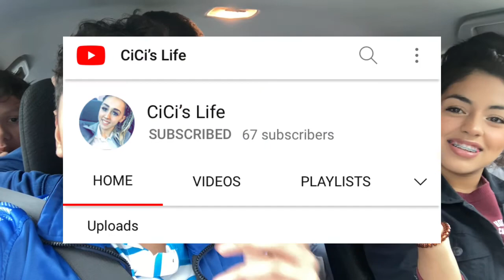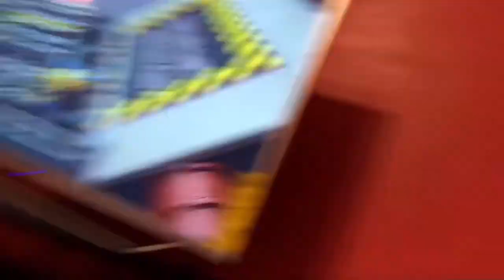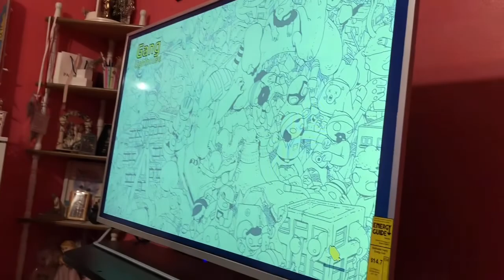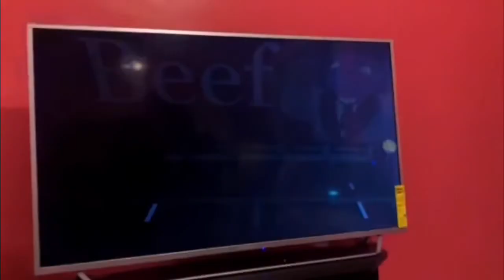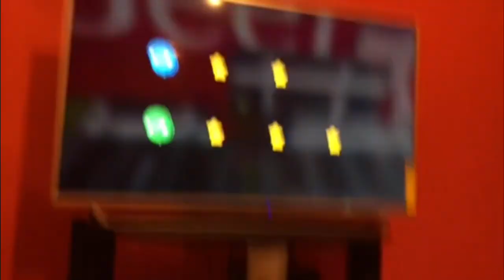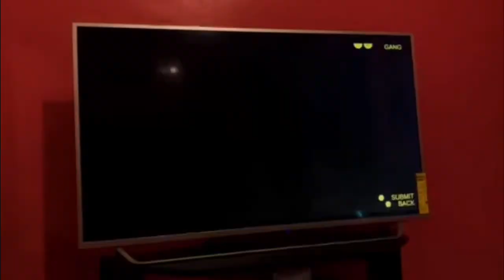Spicy Wing Challenge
Glitter Gloss By Cici info👇🏽

Make sure to turn on the Bell 🔔

- The Rapit Crew